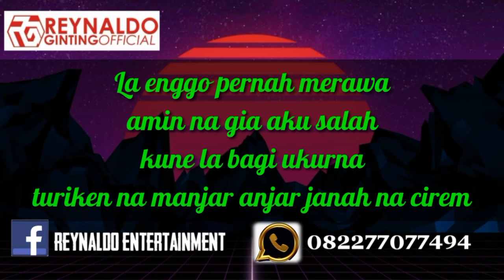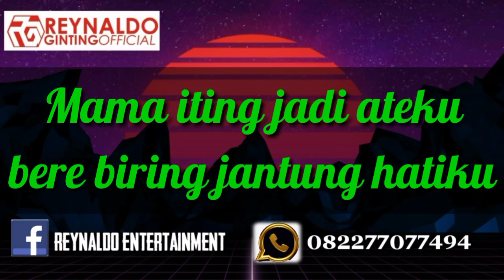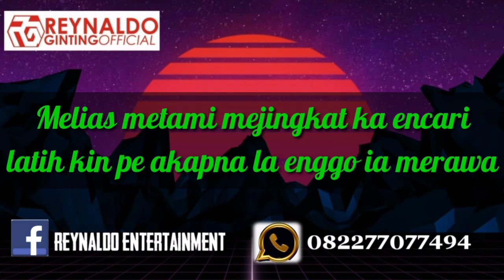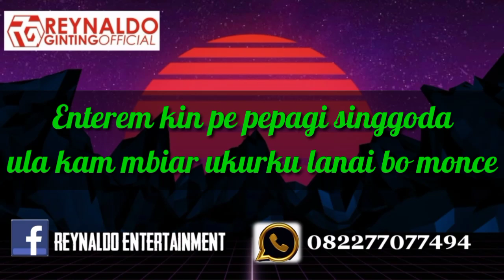Karaoke BANDU NGENCA || Versi penceng langkat